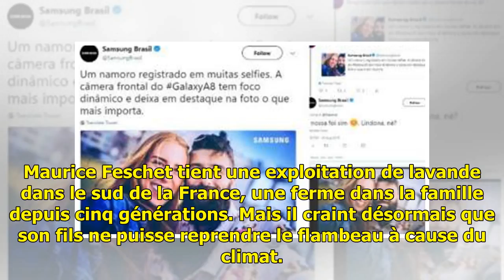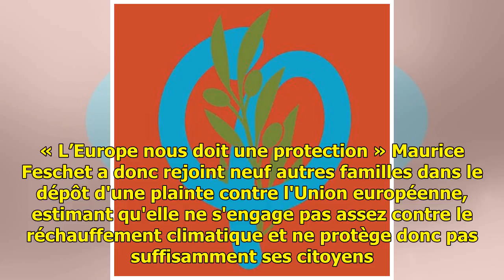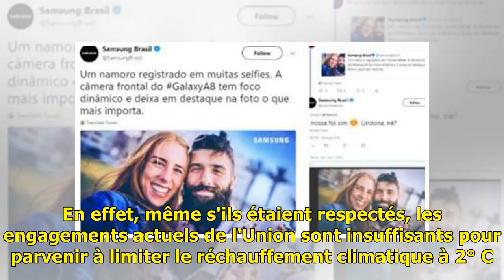Une plainte déposée contre l'Union européenne pour inaction climatique